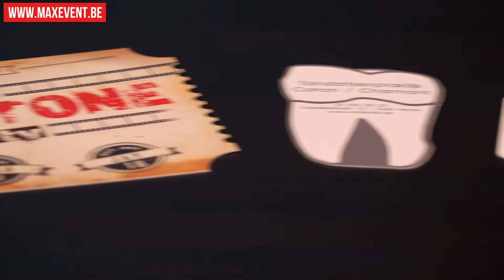Bedrijfsvlog - Maxevent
Zoek jij een manier om jouw bedrijf in de kijker te zetten? Video is nog altijd de meeste aantrekkelijke vorm van online content. kan jou helpen met instructievideo’s, vlogs, klantengetuigenissen, faq-video's en nog veel meer.

De opkomst van apps als tiktok en de shift naar instagram-tv zijn zijn het bewijs: video is nog steeds de meest aantrekkelijke manier is om online content aan te bieden. Online video’s hebben namelijk een hoog engagement. Niet alleen op sociale media, maar ook op websites. Daarbovenop geeft het je enorm veel controle over de manier waarop je jouw verhaal vertelt. Daarin zijn de mogelijkheden ook breder dan je zou denken.

Met een goede bedrijfsfilm en een paar faq-video’s zijn een goede basis voor elke website. Daarmee creëer je duidelijkheid over je service, je toont de kwaliteit die je levert en wat het verhaal van jouw bedrijf is. Als eerste contactmoment met potentiële klanten is het ook erg waardevol omdat er meteen een gezicht verbonden wordt aan jouw merk. Mensen kopen namelijk graag van mensen. Die connectie is erg belangrijk.

De volgende fase in jouw contentplan kun je invullen met vlogs en productvideo’s. Met een goede vlog wordt je bedrijf als influencer in de markt gezet. Je deelt interessante evoluties met je klanten en volgers en zorgt daarmee dat je “top-of-mind” blijft. Het geeft je kijkers ook inzicht in jouw als expert in je vakgebied. Het geeft ook opportuniteit om in te spelen op trends. Het commentaar vak geeft je voeling met wat er leeft onder je potentiële klanten. Zo blijf je als bedrijf steeds bij in een snel evoluerende markt.

Een productvideo zorgt ervoor dat jouw aanbod als bedrijf steeds up-to-date is en dat klanten op de hoogte zijn. Om je product video’s te ondersteunen kun je ook instructievideo’s (of how-to video’s) laten maken. Ze helpen consumenten verder en zorgen voor recurrent webverkeer. Zo versterk ook ook de positie van jouw bedrijf als kenner van je goederen en diensten.

Omdat de mogelijkheden zo breed zijn werkt met pakketten. Door op systematische wijze video’s te maken creeër je een conversatie met je klanten en zorg je voor een manier om je sociale media uit te bouwen. Video is daarvoor nog steeds de beste manier. Start vandaag nog met je contentstrategie. VlogService is de partner die je kan helpen groeien met video.